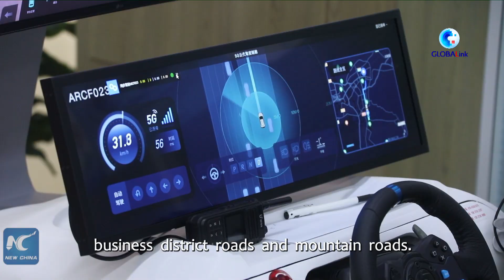GLOBALink | Self-driving taxis put into operation in China's Chongqing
Hailing a robotaxi can be a surprising experience when the car pulls up without anyone inside. In China's Chongqing, residents can do just that!